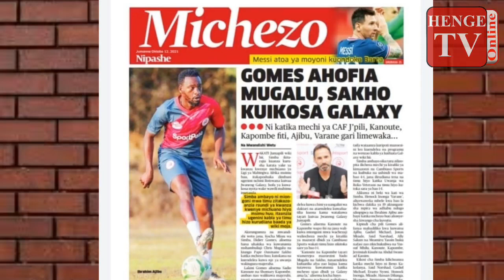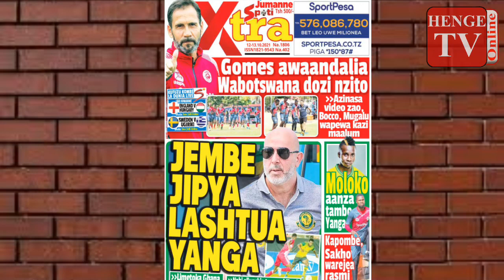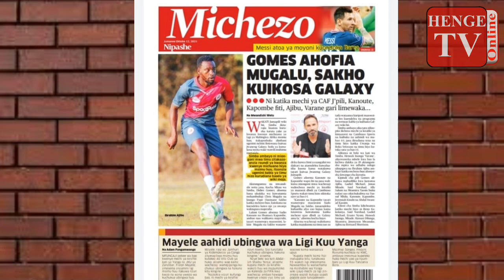MAGAZETI YA MICHEZO LEO,12/10/21, GOMEZ AZINASA VIDEO ZAO, NABI ASHUSHA MGHANA